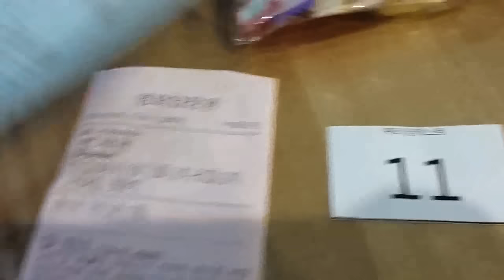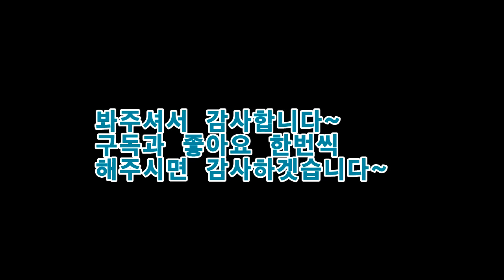라임튜브 번개맨 시사회,팬미팅!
갔다온지 오래됐지만. 그래도 올립니다